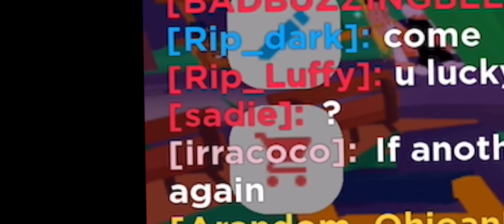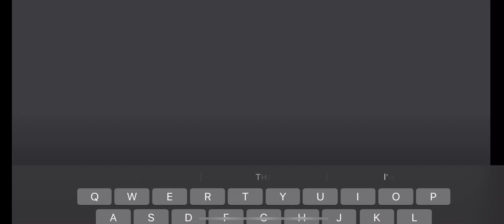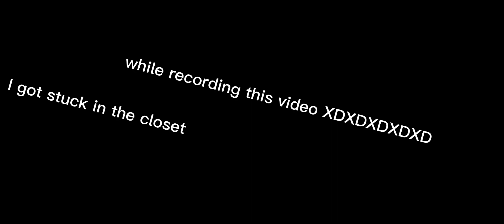COIL is BACK… (Roblox slap battles)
COIL is BACK…

After a year of begging, we got it…

W tencell!

sub or I’ll do the what and uhhh whit huh and what so uhh yeah I’ll yeah ugh what and the what ugh